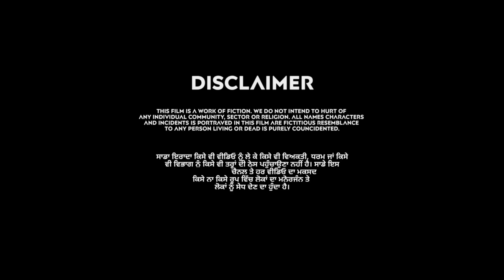ਨਾ-ਮਰਦ || Na Mard || New Punjabi Video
Artist

Harjinder Lala Tarzan Hamirgarh Gurveer Chahal Goldy Dhaliwal Raj Ranno

Story Writer Tarzan Hamirgarh

D.O.P  Hardeep nd lovely mehra